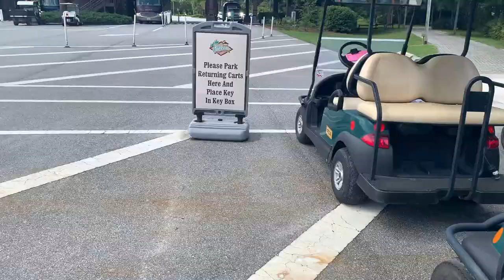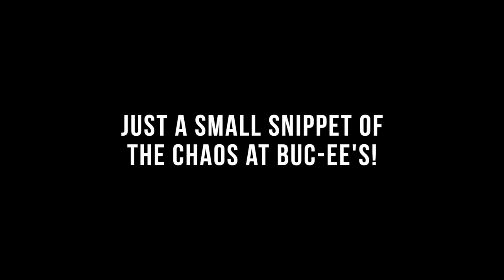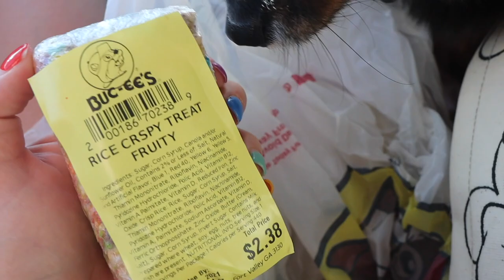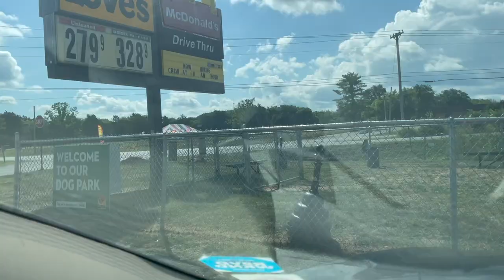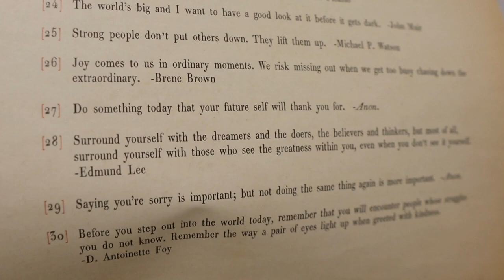Genuine Reaction to Buc-ee's | Road Trip from Orlando to Chicago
You have to leave to come back, right? Today we check out of Fort Wilderness and begin our 20 hour road trip. Our first leg includes a stop at Buc-ee's and cookies when we arrive in Atlanta. During the second we brave a creepy bridge. It's good to be home!